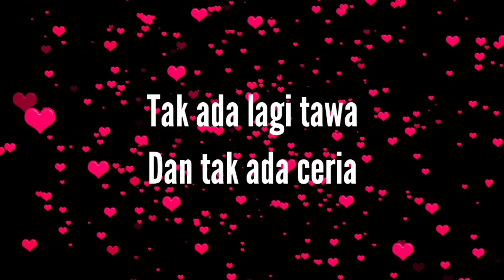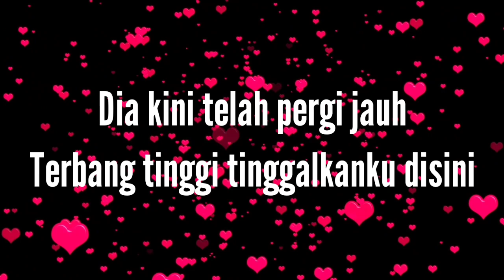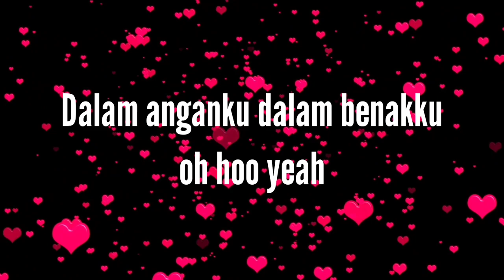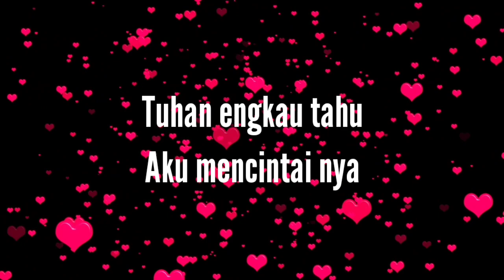Lirik lagu Karaoke SELALU ADA BLACKOUT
SELALU ADA BLACK OUT KARAOKE INDONESIA HITS SONG